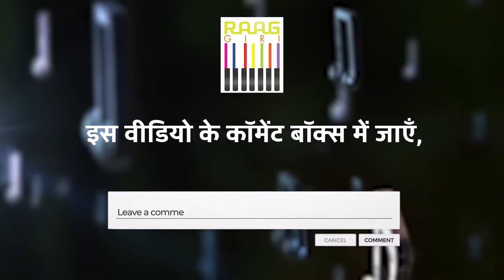Exclusive Interview with Singer Gayatri Asokan Interview | Mehdi Hassan | Ghulam Ali | Jagjit Singh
Exclusive Interview with Singer Gayatri Asokan | Mehdi Hassan | Ghulam Ali | Jagjit Singh

In this exclusive interview, delve into the mesmerizing world of music with renowned singer Gayatri Asokan. From her inspirations like Mehdi Hassan, Ghulam Ali, and Jagjit Singh to her own journey in the industry, discover the anecdotes and melodies that shape her career. Join us for an insightful conversation filled with nostalgia and musical brilliance.